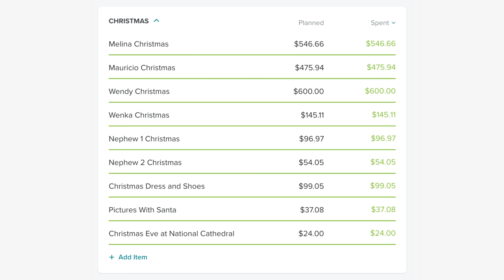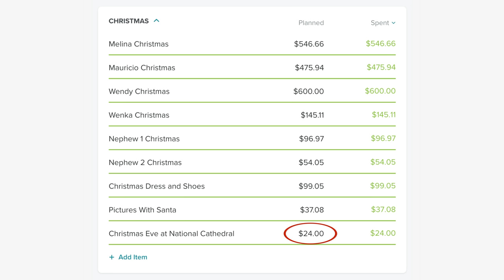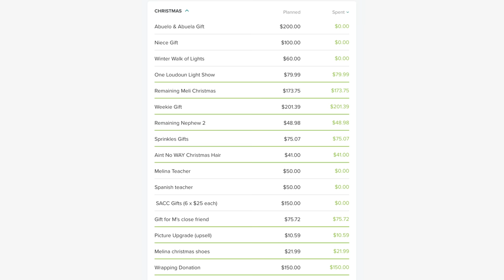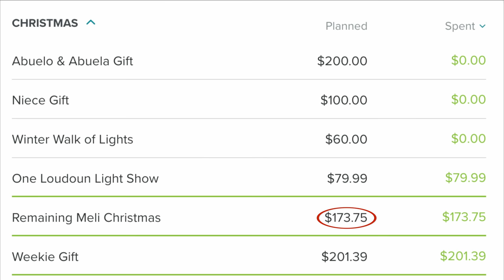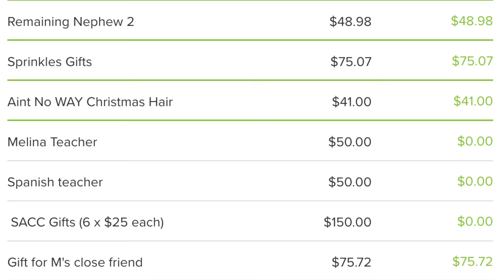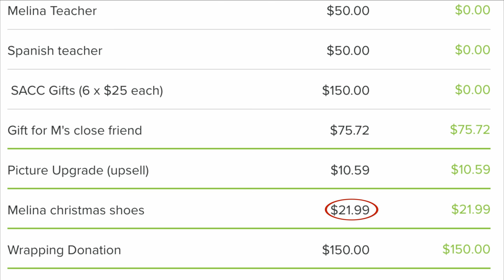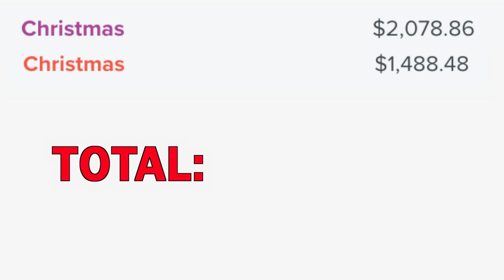Christmas Budget in EveryDollar: Did We Stay On Budget this Christmas?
We do our Christmas budget in Everydollar.  It is just kind of incorporated in there in our December budget but it is a VERY different budget.  It comes from its own pool of money ant everything.  I just incorporate it into Every dollar so I can track all the things that I buy as I buy them.  So in this video, I talk about the numbers behind our Christmas budget.  What exactly we spent and how we got through the Christmas season